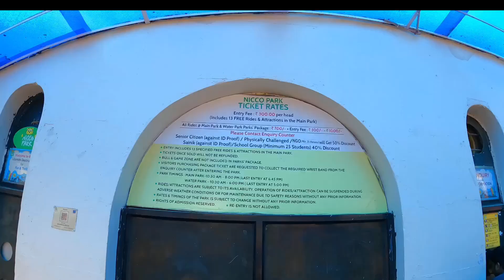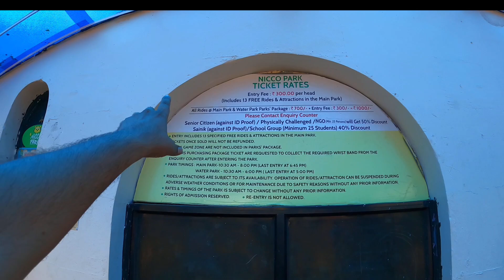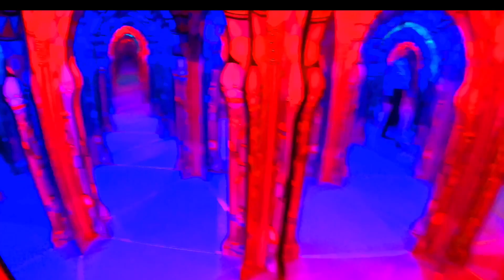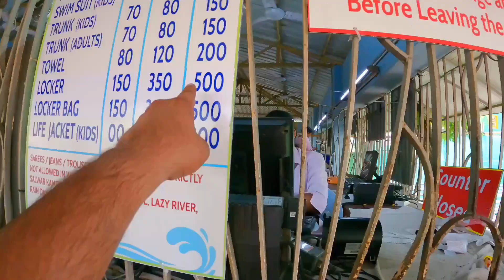Nicco Park Kolkata | Nicco water Park Timing and Ticket price 2023 | Best amusement park in India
Kalyani to Sealdah Local Train Journey Via Barrackpore | travel india with rishi

About Nicco park Kolkata
Nicco Park's educative recreational initiative is the concept that families should not only have a fun-filled experience but also have learned something during their time at the park.[The grounds were designed to provide for educational recreation, and are dotted with displays. The entrance of every ride offers explanations of the scientific principles behind the working of the rides. The park's Solar Energy village has been set up to demonstrate the functions of various non-conventional energy sources in community life. In keeping with its green theme, a greenhouse is also run by the Indo American Hybrid Seeds Ltd. selling various types of plants.

Park Timings

Main Park Opens at10:30 AM
Ride Starts at10:45 AM
Ride Ticket Booth opens at10:45 AM
Food Park Opens at11:00 AM
Entry to Main Park Closes at6:30 PM
Ride Closes at7:30 PMFood Park Closes at8:00 PM

The ticket counters generally start right on time, but all the rides may not begin at 10:45 AM. People generally come here by 11 AM and it gets crowded gradually.

Rides and attraction

Nicco Park has approximately thirty-five rides that include the Toy Train, Tilt-a-Whirl, Striking Cars, Paddle Boat, Water Chute, Water Coaster, Flying Saucer, Pirate Ship, River Caves, Cyclone and Moonraker. The Giant Cyclone, added in 2003, is among Asia's largest. The ride 750 meters in length, has seven drops and goes as high as 55 feet.

Attractions such as the park's cable cars and Eiffel Tower provide panoramic views of the park from above. Natural attractions include a rose garden and a forty feet high waterfall.

A decommissioned MIG-21 fighter aircraft from the Bagdogra Airbase is on display at Nicco Park, serving as an attraction with educational value. It was a gift from the Eastern Air Command in 2008.

The Eiffel Tower exhibit in Nicco park

There is a large food park selling North Indian, Bengali, South Indian and Chinese fast food, and kiosks run by various restaurants of Kolkata. Sheroo Bazar and Souvenir Shop Wet-O-Wild are places where one can buy accessories such as T-shirts, coffee mugs and keychains.

Nicco Park has undergone expansions throughout its existence.

The park has also constructed a water park, Wet-O-Wild, inside the amusement park. There are also a rain dance performances.The park also has a 4-D movie theater.It has also introduced a new ride called Sky Diver which has been attracting visitors for the past two years now.

A bowling alley with restaurant and bar also exist within the park. Venues such as Octagon host corporate and non-corporate events.

Best Park in Kolkata
Nicco park Kolkata
Aquatica water park Kolkata
Eco park Kolkata
Millennium park Kolkata